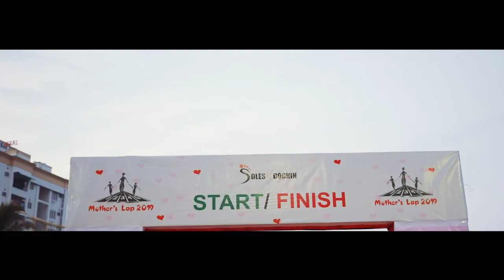Mother's Lap Marathon | Soles of Cochin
Vishnu Radhakrishnan & crew
Dhrisya Photography
Thrissur Irinjalakuda
Kerala